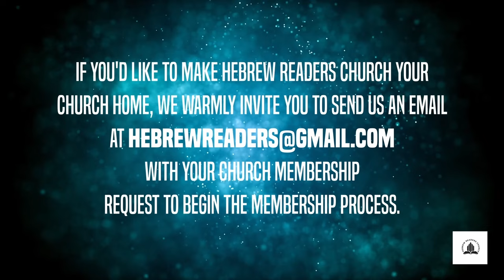The Foundations for Families in Christ